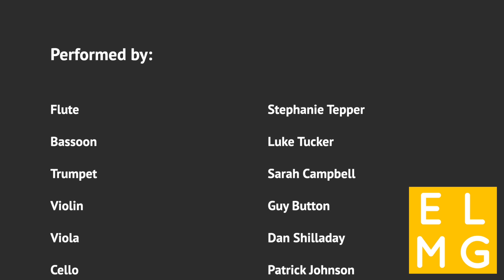Kilbarchan by Rūta Vitkauskaitė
Kilbarchan by Rūta Vitkauskaitė is the second of four new miniatures commissioned by East London Music Group to be recorded in isolation.

Programme note:

"Kibarchan is named after a small Scottish town in my neighbourhood - a beautiful place, historically famous for weaving.

This composition was written in current lockdown. And while social interactions were completely forbidden, my one highlight of the week was taking a short hike in the empty fields and roads in the areas around Kilbarchan. I was walking, and thinking about the short piece for performers in isolation for the East London Music group. And I really wanted to share that space that was surrounding me on that walk, bring some of that sunlight and positivity into our small, isolated rooms where we all spent most of the time in the past months.

Another strong moment in the piece comes from my room, my space of isolation, quiet and still, accompanied by one constant sound of a ticking clock. The ticking of the clock gave a constant beat to my piece.

The piece has an intro, four parts, and outro.

To see more about East London Music Group's activities please

Contributors:
Flute - Stephanie Tepper
Bassoon - Luke Tucker
Trumpet - Sarah Campbell
Violin - Guy Button
Viola - Dan Shilladay
Cello - Patrick Johnson

Produced by Matthew Hardy and Sarah Campbell